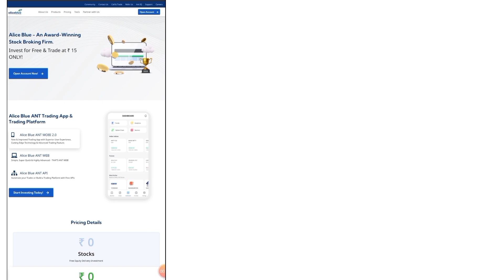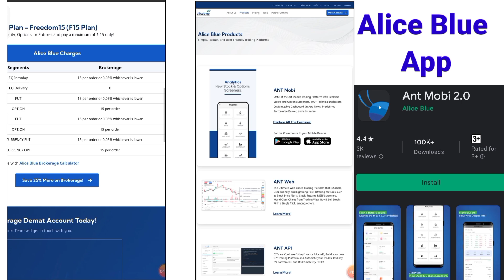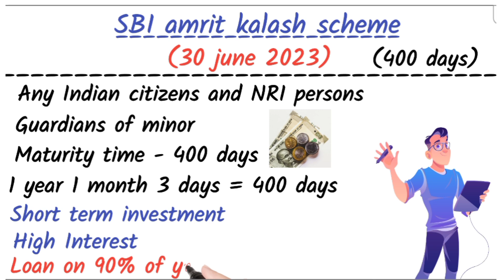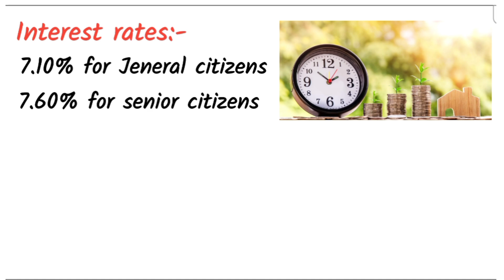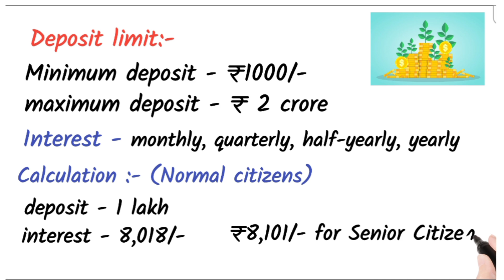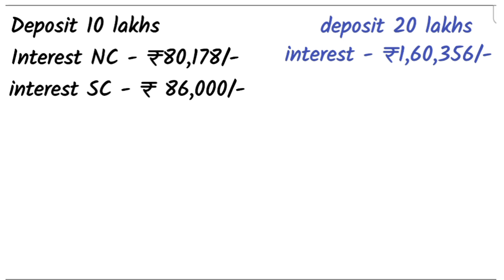Amrit Kalash Deposit Sbi || Sbi Amrit Kalash Deposit Scheme || Fd Interest Rates 2023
-: Advise:-
Before investing money anywhere or before opening any kind of account, detailed information about it. Get and invest only after consulting a financial advisor, otherwise our channel will not be responsible in any way for any kind of financial loss
👉SBI की No. 1 स्कीम 2023👈

👉 Quarries 👈
sbi fixed deposit interest rate 2023
senior citizen saving scheme
sbi fd interest rate 2023
how to make money from interest
make more money from fd interest, fixed deposit interest rates
sbi investment plan 2023
best saving scheme in india
best fixed deposit scheme in india
best fd rates 2023
best fd plan
Alice blue brokerage
How to invest in SBI 400 days fd
sbi schemes of investment
Open Free Demat Account Paytm Money 💰

Category - Education

               🙏 Ajay R 🙏
From -
Jodhpur RJ ( India )